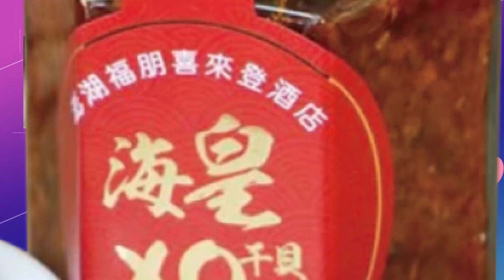彭文正告中選會追817案 張靜曝關鍵重砲開轟:確定有作弊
相關影片:
蔡英文得817萬票不能說不信? 彭文正怒轟李進勇惡奴欺主 狀告誹謗名譽